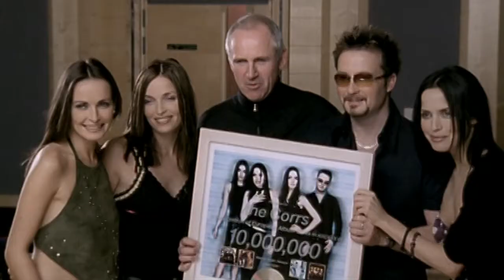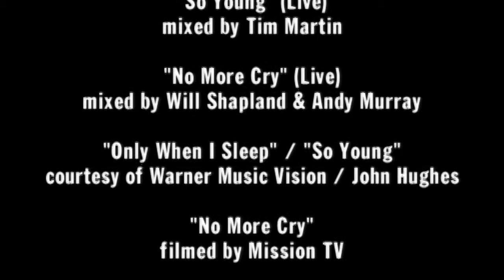The Corrs - In Blue (HD)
The Corrs In Blue  Documentary